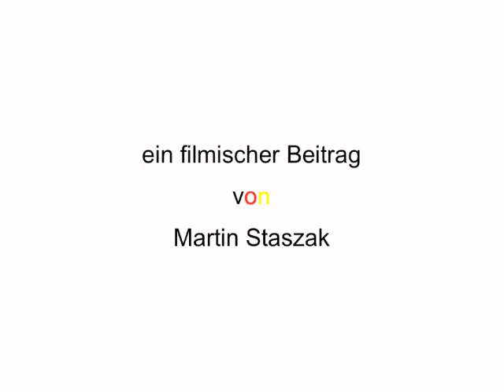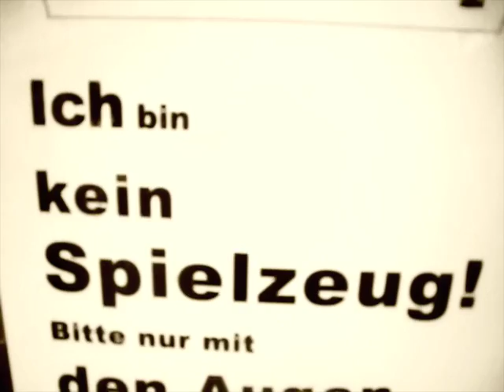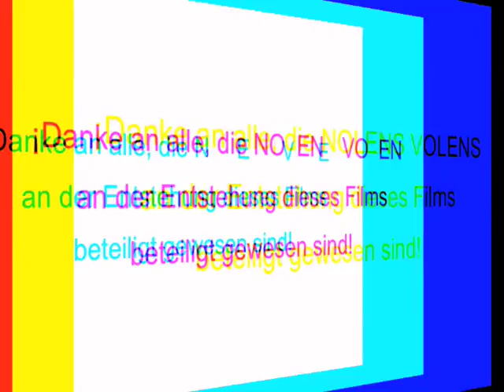"deutsch_lübsch_düütsch"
This short film was created as a result of a workshop, taking place at St. Annen's Art Hall in Lübeck.

The idea of this workshop was to use the running exebition 'German Paintings' as a creative impuls for asking questions about nowaday's 'german pictures' and stereotypes out there in the city of Lübeck.

This is my result (only available as german version so far)  Enjoy!